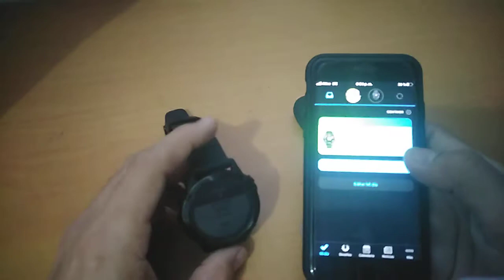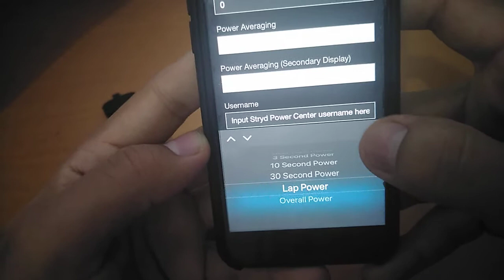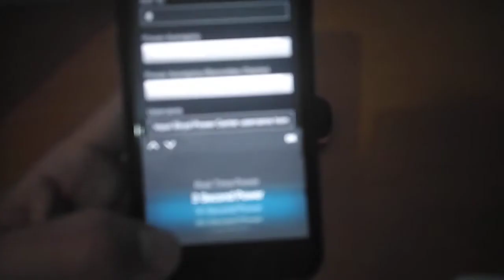Editar y personalizar campo de datos STRYD POWER RUNNING de IQ CONNECT en tu reloj garmin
Con este TERCER VIDEO tutorial estarás listo para utilizar su STRYD POWER RUNNING METER, Y Editar y personalizar campo de datos STRYD POWER RUNNING de IQ CONNECT en tu reloj garmin.

Debajo los links del proceso completo paso por paso:

PRIMERA PARTE Link del video como Agregar Stryd running Power Meter a tu reloj garmin como potenciómetro y podometro

SEGUNDA PARTE DE COMO Añadir pantalla de dato Stryd Power APP desde IQ CONNECT para visualizar la potencia en tu garmin